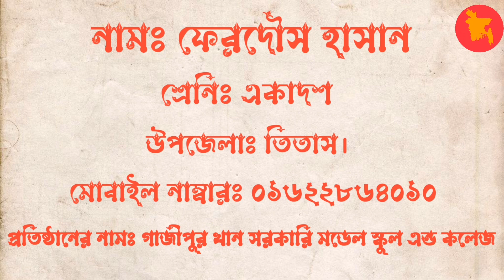আমার চোখে বঙ্গবন্ধু - ফেরদাউস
ফেরদাউস
গাজীপুর খান সরকারি মডেল স্কুল এন্ড কলেজ
তিতাস, কুমিল্লা